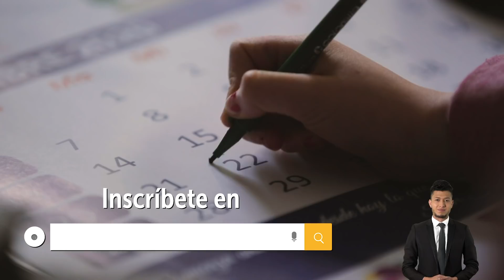Simulacro Distrital de Autoprotección 2020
Comercial.